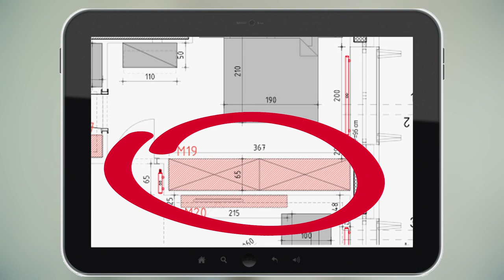Mirjana MIkulec interijeri: Pogledajte kako smo uredili spavaću sobu (InDizajn & Mirjana Mikulec)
Želja klijenta je pročišćen prostor, bez puno elemenata, a inspiriran moderniziranom klasikom.
 Prije svega potrebno je osmisliti tlocrtno
 riješenje. Pogledajte kako smo uredili spavaću sobu.

Indizajn se16ep8 stvaramo dom